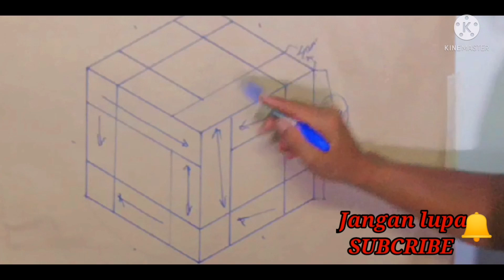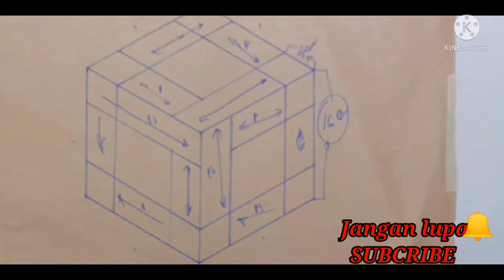3D WALL painting design ideas/tutorial cat 3d pemula/3d wall decoration//cat tembok 3d